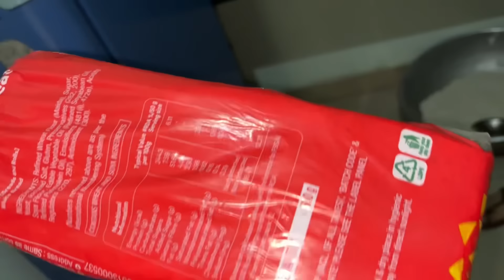ये देखो बड़ी सासु माँ क्या क्या शॉपिंग करके लेके आए देवरानी के लिए❤️